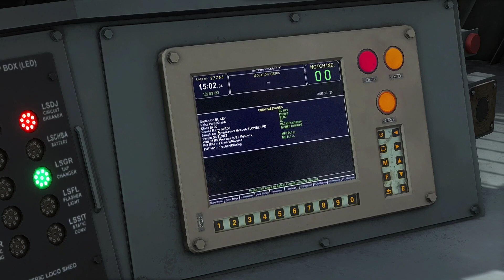NEW WAP4 LOCOMOTIVE WITH EXCELLENT CAB VIEW CONTROLLABLE/ FLG TRAIN SIMULATOR!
Each locomotive has a cab view with fully controllable cabin view.
* You can raise the desired front/rear pantograph
* Support Highrise pantograph by using T3
* On/Off Instrument lights
* Cabin fans
* Headlight button
* Marker lights button
* Animated Doors & windows
* Loco startup
* Panto sparking with sound

You can customize WAP4 like pantograph, Cab window border color, Cab grill color, Pantograph, CLW/P4 Side font.